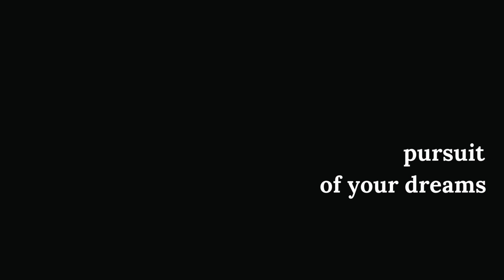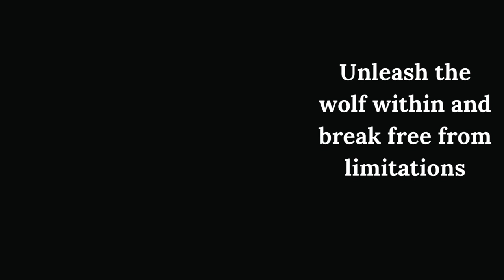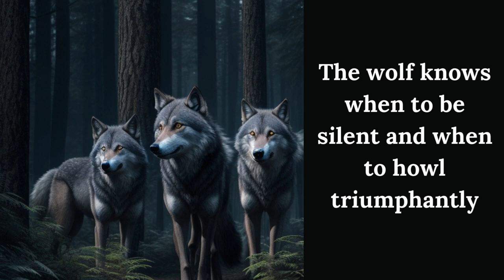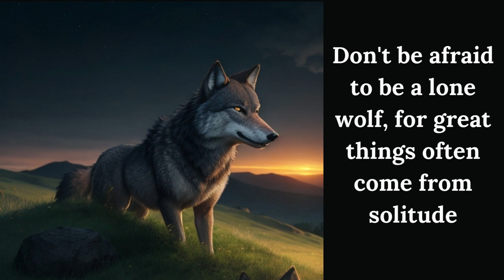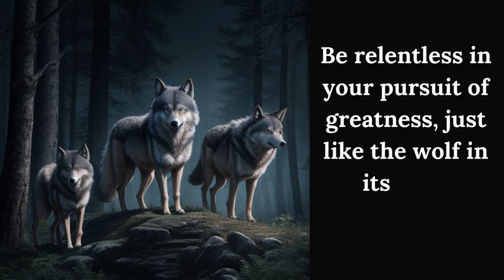Unleash Your Inner Wolf - Motivational Quotes to Ignite Your Spirit!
In this inspiring video, we delve into the world of wolves and harness their powerful symbolism to bring you captivating motivational quotes that will ignite your spirit and help you unleash your inner wolf.

The wolf, a magnificent creature, represents strength, resilience, and the fierce pursuit of dreams. As you listen to these carefully curated quotes, you'll feel a deep connection with your own untamed spirit and discover the wisdom to overcome challenges and embrace your true potential.

Each quote has been handpicked to resonate with you on a profound level, reminding you of the importance of unity, perseverance, and the courage to stand out from the crowd. Whether you're feeling lost in life's wilderness or simply seeking a burst of inspiration, these words will serve as a guiding light, leading you toward greatness.

Embrace the power of the wolf within you, and let its howl awaken your inner fire. Together, we'll journey through the forest of self-discovery, unlocking hidden strengths and unraveling the mysteries of personal growth.

Get ready to conquer the world with the spirit of the wolf!